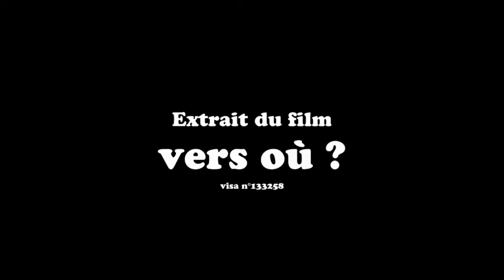VersOu Extrait 01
extrait no 2 du court métrage ''Vers où'' de Alexandre Messina produit par La Troupe de Cinéma avec Ophélie Bazillou Laurent Deburge Laetitia Bertheuil Séverine Warneys